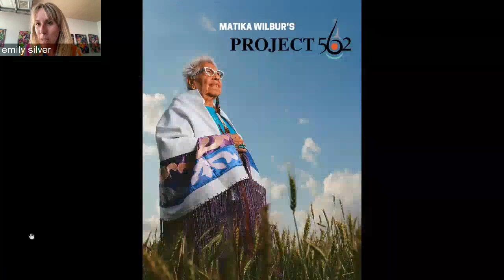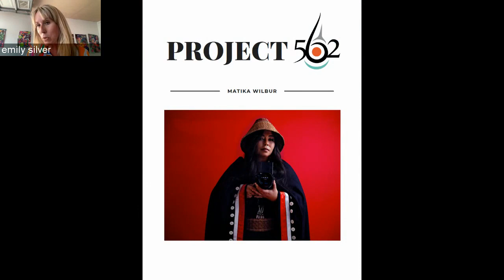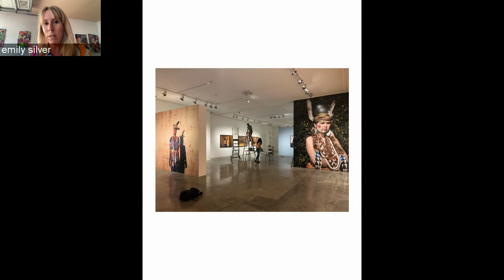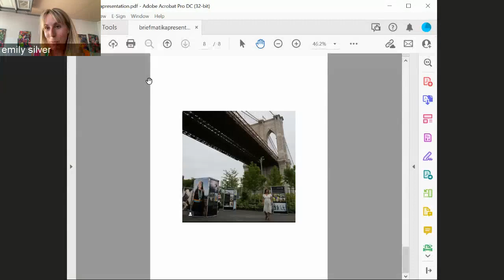Public Arts Committee and Art Commission Regular Meeting August 15, 2022